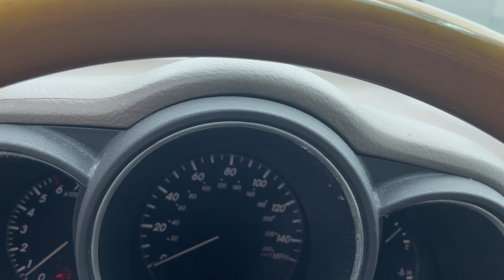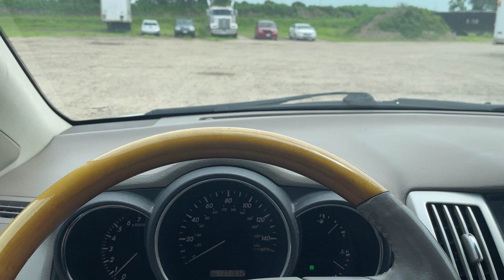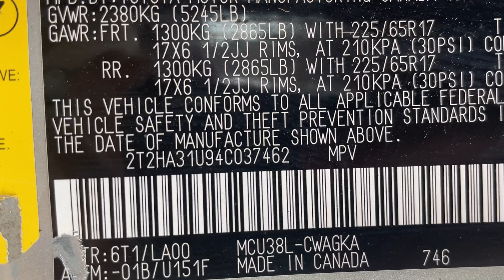Virtual Test Drive 2004 LEXUS RX 330 2T2HA31U94C037462 Twin Cities Auctions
/ twincitiesauctions

2004 LEXUS RX 330 2T2HA31U94C037462